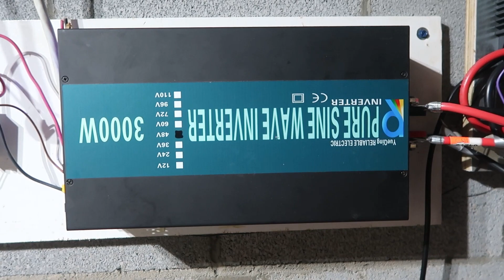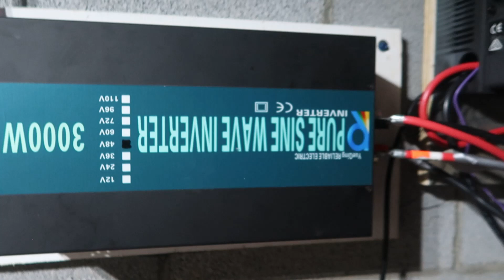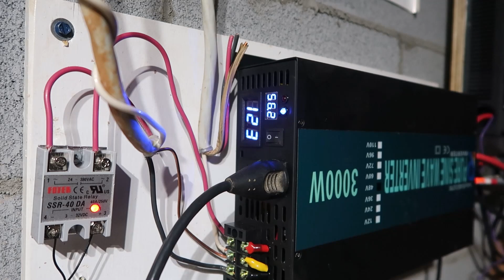WZRELB 3000W 48V Pure Sine Wave Inverter Reliable Electric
The Reliable Electric Pure Sine Wave Power Inverter is a great tool for off grid power. This unit is the 48v input and 3000w output. it is able to supply a surge of 6000w for a short time. I am using this unit on my hybrid solar and hydro system. My system is mostly for two grid tie limiter inverters but I also wanted to have an off grid option. This inverter should allow me to run the fridge or microwave if the main power is out for an extended time.